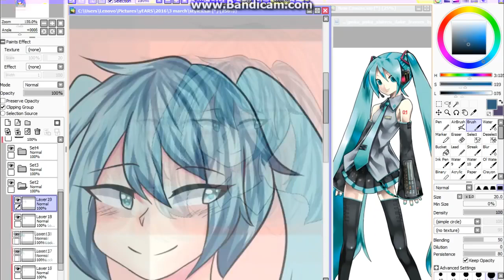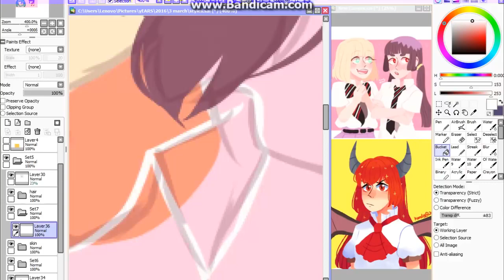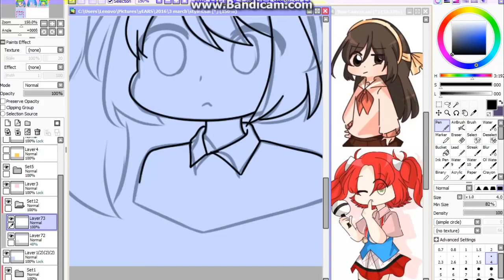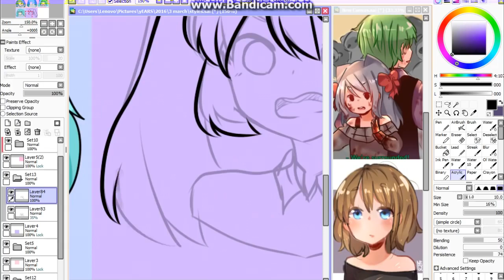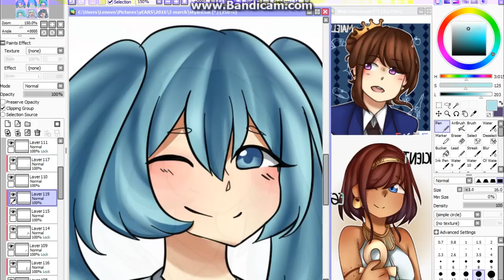15) FRIENDS ART STYLE CHALLENGE SPEEDPAINT 【Hatsune Miku】